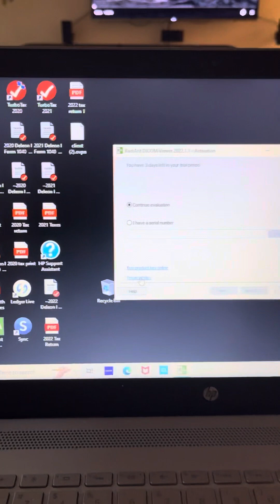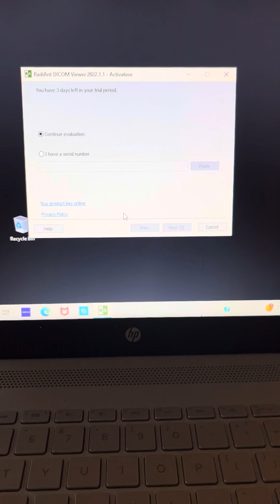How to diagnose yourself with Eagle syndrome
This video is to help you diagnose yourself with eagle syndrome, using a copy of a CAT scan and a program called radiant viewer you can find online for free.